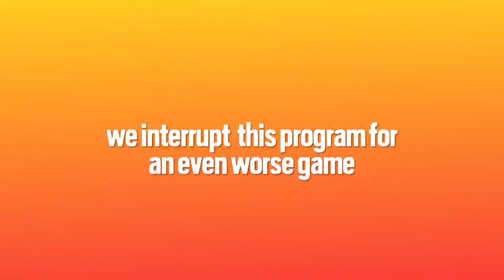4K Hell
SHAREfactory™